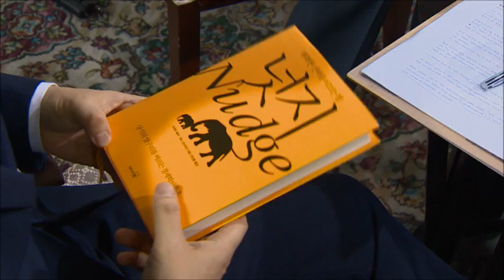[김승련의 특급 콜라보] '넛지' 저자 만나러 갑니다~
채널A와 노벨상 수상자가 만났다! 노벨 경제학자와의 ‘특별한 만남’을 준비하는 채널A 김승련 앵커~ 인터뷰를 위해 특.별.히 준비한 것은 무엇? 김승련 앵커 X 노벨 경제학자의 '특급 콜라보' 현장, 지금 만나러 갑니다!!

〈평일〉
08시 00분 라디오쇼 정치시그널 (유튜브 라이브)
08시 50분 김진의 돌직구 쇼
10시 20분 김진의 더라방 (유튜브 라이브)
12시 00분 뉴스A 라이브
15시 50분 강력한 4팀
17시 20분 뉴스TOP10
19시 00분 뉴스A

〈주말〉
12시 00분 토요랭킹쇼·뉴스A 라이브
17시 40분 뉴스TOP10
19시 00분 뉴스A